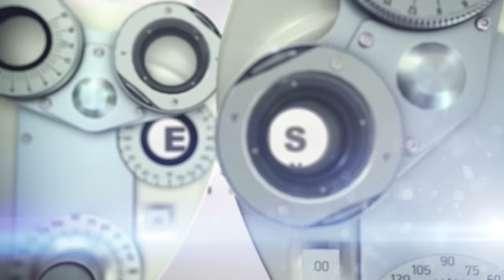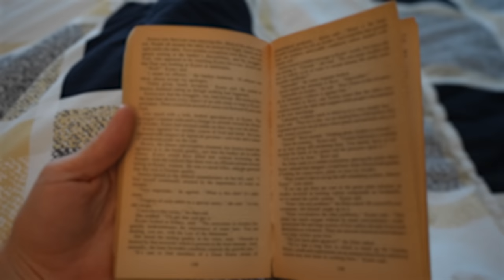Why Are My Eyes Dry in the Morning?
Do you ever have dry eyes in the morning when you first wake up? Learn what might be causing this and the best dry eye treatments to stop it!

🔥 Dry Eyes Treatments mentioned in this video 🔥
Nightime Eye Ointments
Systane Nightime
Refresh PM

Manta Sleep Mask
Silk Sleep Mask

Also ✅ you can Save 10% on all dry eye products through with code EYEHEALTH10

Have you ever asked yourself, "why are my eyes dry in the morning"? Many people wake up with dry eyes or red eyes in the morning wondering why this could be. Some people do sleep with their eyes wide open but many more people may be sleeping with their eyes only slightly cracked open.
This leaves your eyes exposed to the open air and your tear film is more likely to evaporate and dry out.
In this video, we review how some people experience poor eyelid seal while sleeping and how this can contribute to eye dryness.
We also go over the most popular dry eye treatments for having dry eyes in the morning.

⚡ Dry Eye RESOURCES FOR YOU⚡

About this video:
Having dry eyes when you wake up is more common than you might think. If you wake up with dry eyes or maybe you wake up with red eyes, perhaps your eyelids are not closing 100% while you sleep. Because of this, your eyes can dry out and this will cause red, irritated dry eyes. Thankfully, there are several dry eye treatments available and we review them in this video. As always, speak with a local eye care professional regarding proper diagnosis and treatment.